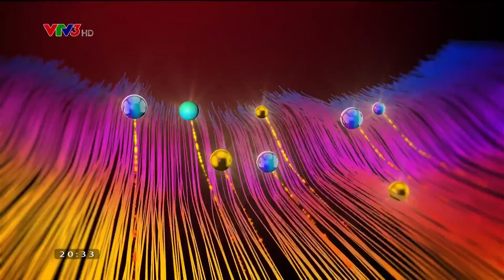VTV3 HD - Hình hiệu Ai là triệu phú (từ 5/1/2021) + Lời chào.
Năm nay VTV xài kiểu Olga van den brandt và MC mới là Đinh Tiến Phát (Giáo sư Cù Trọng Xoay).
Trước hình hiệu ALTP là hình hiệu chính của kênh 2021.
Mình ghi hình qua list IPTV bằng phần mềm IPTV 3U trên Android.

Channel NHVPQ - CH2: Kênh về tư liệu truyền hình của VN và thế giới có nhạc bản quyền